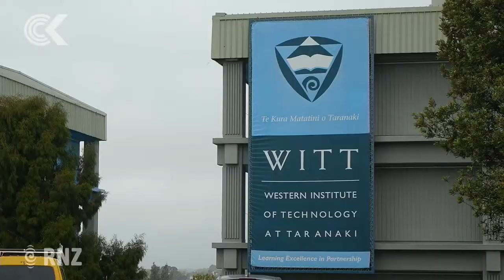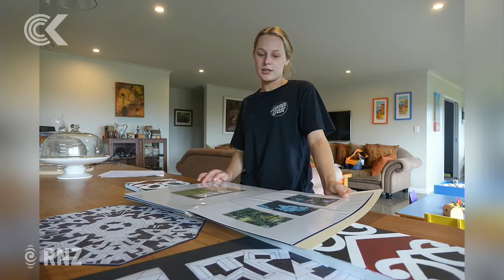Taranaki students fuming over dropped arts courses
Western Institute of Technology has announced it will not be offering a new suite of art and design courses this year, a decision that has left prospective students fuming.